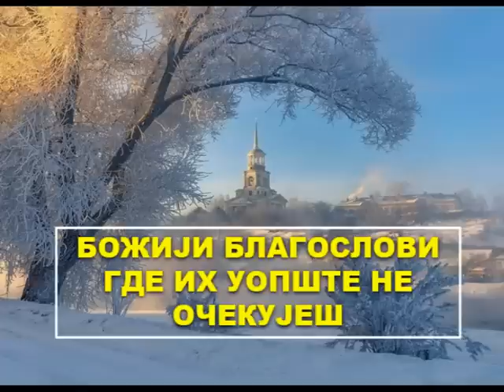KAKO UVEK DOBIJATI BOŽIJE BLAGOSLOVE, Vesna Biorac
Audio materijal ''KAKO prevazići negativne misli'';